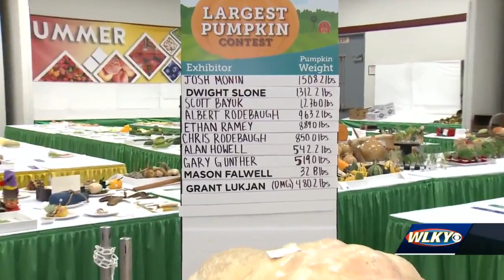Hams, flowers, textiles: More than 31,000 entries submitted to Kentucky State Fair